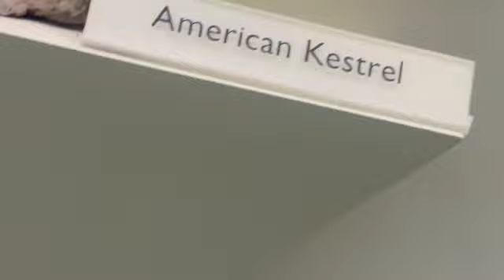Owls merlin falcon kestrel badger bobcat fox roadrunner ringtail condor baby seal bear 14265